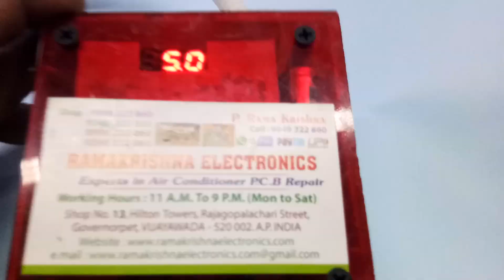air conditioner gas leak detector explained in hindi